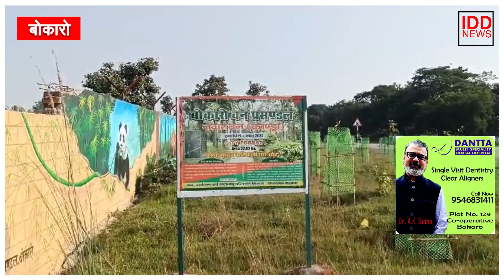नगर वन योजना: हम प्रकृति की रक्षा करें, प्रकृति हमारी रक्षा करेगी | nagar van yojna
अब तक कानून यही कहता था कि आप वन विभाग की भूमि पर आप कोई छेड़ छाड़ नहीं कर सकते हैं इसके पीछे पर्यावरण को सुरक्षित रखना उद्देश्य था लेकिन समय बदला पर्यावरण परिवर्तन को देखते हुए नगरीय क्षेत्रों में भी जैव विविधता को सुरक्षित रखने और बचाने की आवश्यकता उत्पन्न हो गई है। पर्यावरण संतुलन के लिए एक महत्वाकांक्षी योजना ले भारत सरकार आई है, जिसके तहत वन विभाग की भूमि अब उद्यान अर्थात पार्क के रूप में विकसित की जायेगी। नगर वन योजना जिसके तहत नगर के आसपास अगर कोई वन भूमि है तो उसे हरियाली क्षेत्र में परिवर्तित किया जायेगा। ऐसे में नगर वासियों को अच्छा वातावरण मिल सके इसके लिए वन विभाग वन की वैसे भूमि  को चिन्हित कर रही है जो हाईवे के किनारे है। ऐसे भूमि को चिन्हित कर वन विभाग के द्वारा उसे नगर वन का स्वरूप दिया जा रहा है जो पर्यावरण को तो संतुलित करेगा ही साथ ही कंक्रीट में रहने वालों को हरियाली का भी अनुभव कराएगी। बोकारो में भी ऐसे ही भूमि को वन विभाग के द्वारा चास के कांड्रा में चिन्हित किया गया है जो नेशनल हाईवे के किनारे हैं। करीब 70 एकड़ में फैला वन विभाग की यह भूमि नगर वन के रूप में विकसित की जा रहा है, जहां विभिन्न तरह के औषधीय पौधों के साथ-साथ कई तरह के वनस्पति पौधे लगाए गए है जो पार्क में घूमने के साथ-साथ छात्रों के लिए शोध का भी विषय होगा। इस नगर वन के 70 एकड़ जमीन पर चारदीवारी कर दी गई है। इस नगर वन यानी पार्क के बनने से आसपास के लाखो लोगों को इससे लाभ होगा साथ ही लोगो को प्रत्यक्ष और अप्रत्यक्ष रूप से रोजगार भी उपलब्ध कराएगा। घने आबादी वाला उपनगर चास में ऐसा कोई पार्क नहीं है जहां इस तरह की सुविधा हो और इतनी बड़ी क्षेत्र में फैला हुआ हो, ऐसे में चास नगर के समीप कांड्रा में ये पार्क बनने से न केवल नगर वासियों को अपितु आसपास के ग्रामीण इलाकों के लोगों के लिए भी लाभदायक होगा।

बोकारो के वन विभाग के अधिकारी रजनीश कुमार की माने तो झारखंड में इस तरह से पहला नगर वन होगा जहां कई सारी सुविधाओं के साथ कई प्रजातियों के पेड़ पौधों की व्यवस्था रहेगी।

 IDD Media/ IDD News /Indradhanushi Duniya